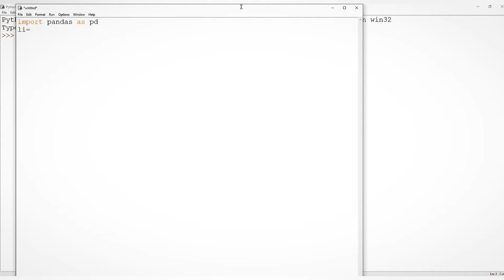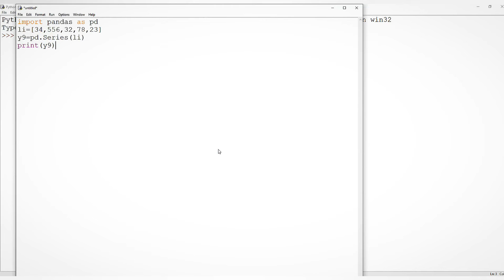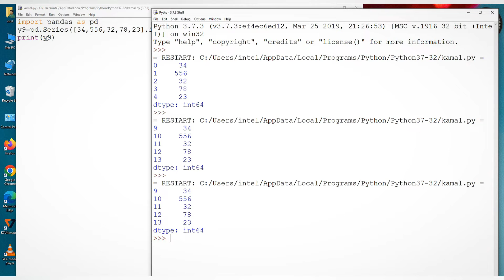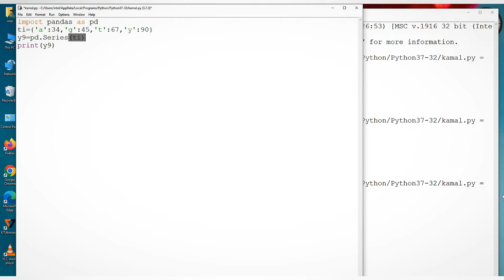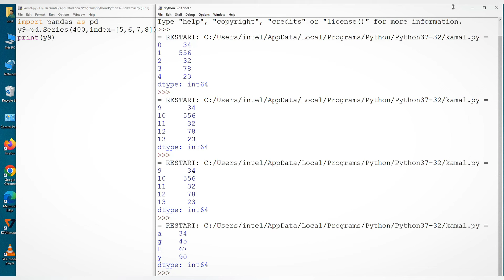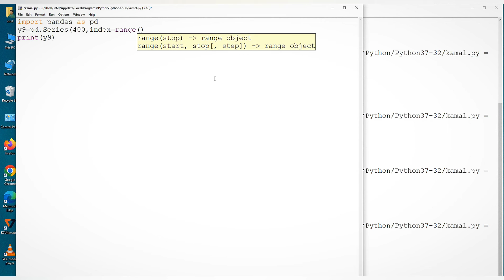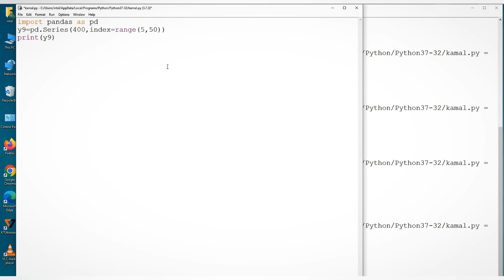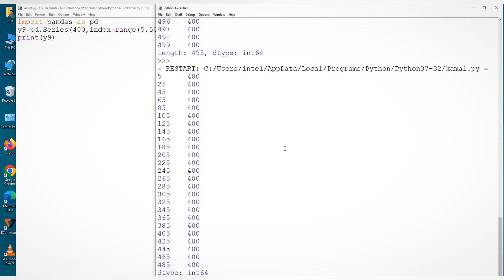python pandas for beginners